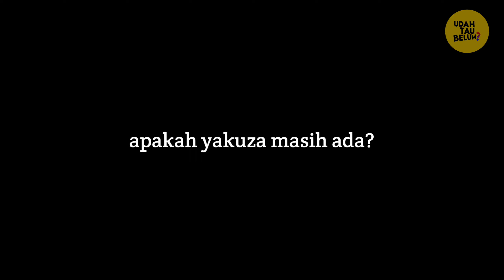Fakta dan sejarah YAKUZA yang mencengankan 😲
Yakuza, gangster dari Jepang yang dikenal oleh Dunia ternyata menyimpan sejarah yang jarang diketahui.

Sebagian footage bukan milik kami, sumber kami cantumkan di bawah video.